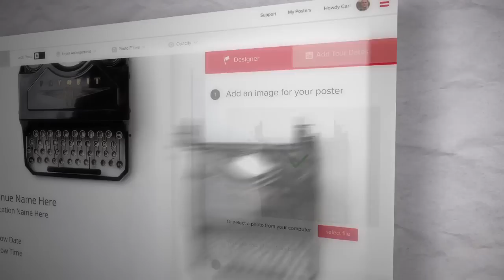Bandposters - Design, print, and ship posters everywhere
Bandposters is made for artists, managers, labels, and promoters to design, print, and ship posters directly to venues and other locations in seconds.